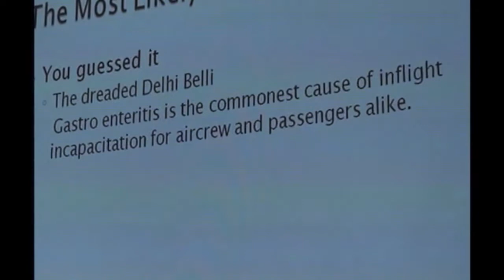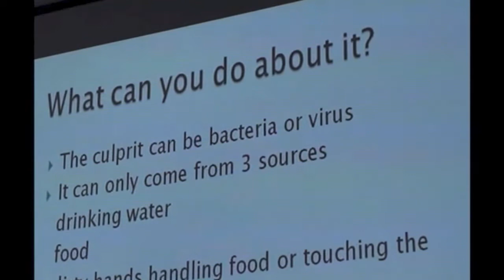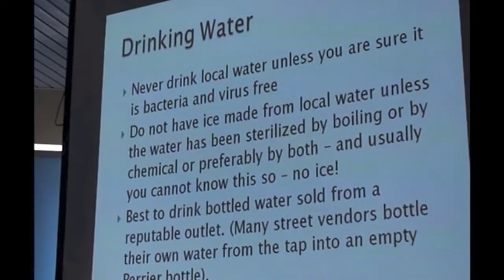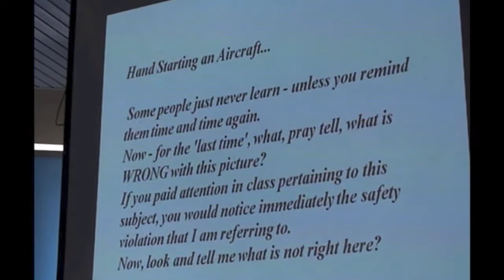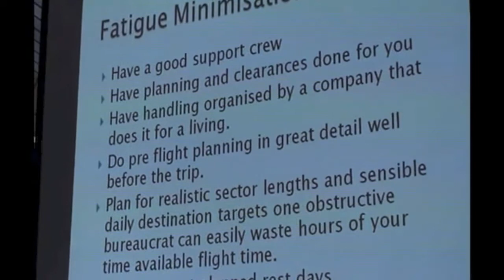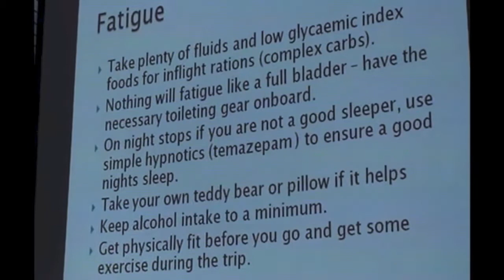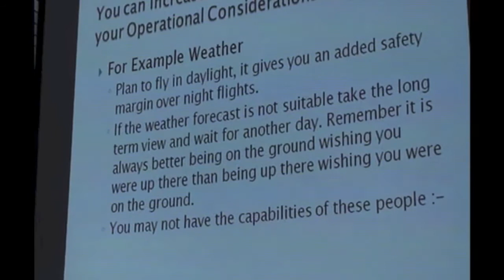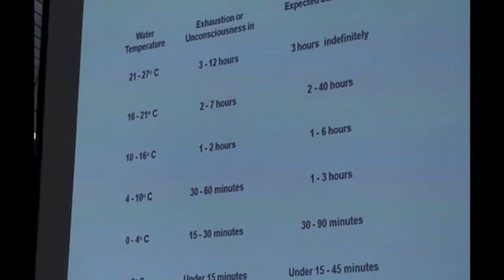Aviation medicine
Dr Rob Liddell gives good advice as to how to avoid the medical mishaps can can befall the aviator. Do you know, for instance, the common ways to contract stomach upset whilst away from Home?